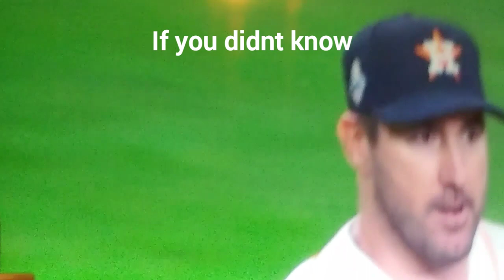Thank You Guys.....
Thank you a ton guys for 2k+